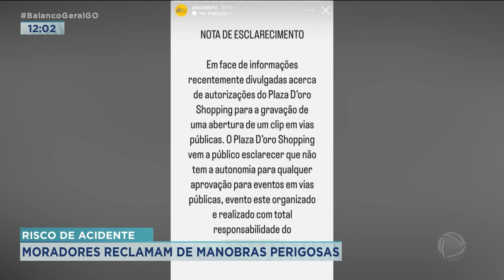RISCO DE ACIDENTE: MORADORES RECLAMAM DE MANOBRAS PERIGOSAS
PATRÍCIA PIASSA CHEGA PRA FALAR DOS CARROS FAZENDO MANOBRAS NO RESIDENCIAL ELDORADO.